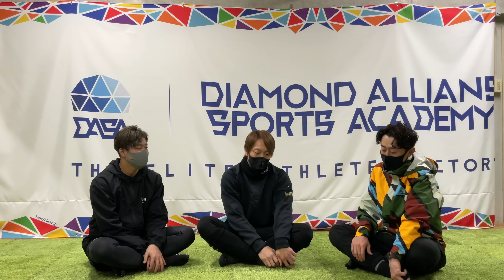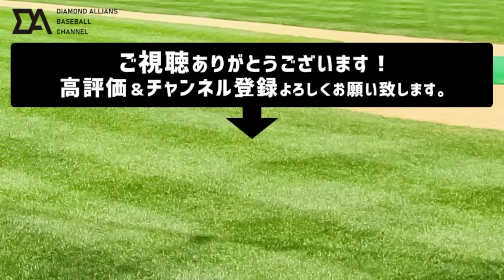【先輩後輩】新庄BIGBOSS新体制の投手たちが考える今後の野球界とは？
今日は前回に引き続き二人にお話を聞いてみました！
現役で日本ハムを支える二人が何を考えているのかよくわかります。
面白い！次回も気になる！と思ってくださったそこのあなた！